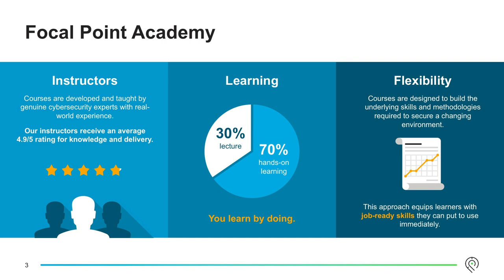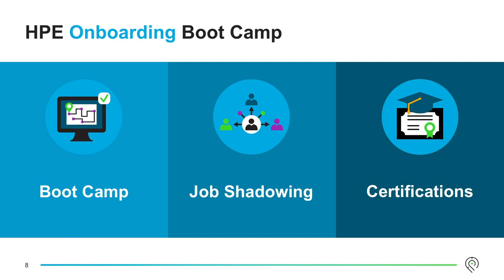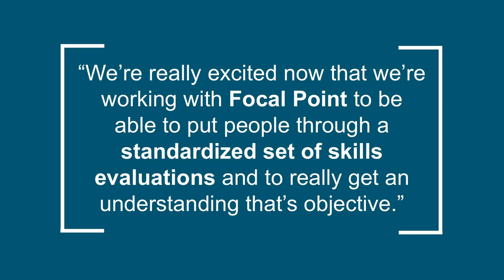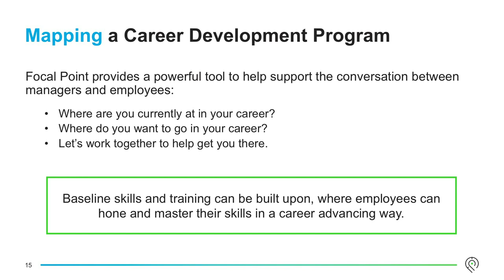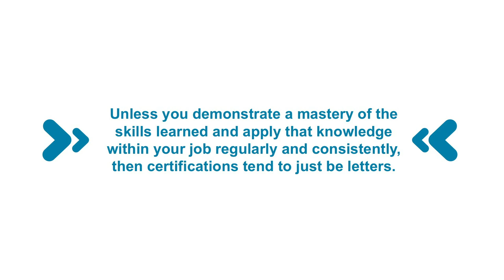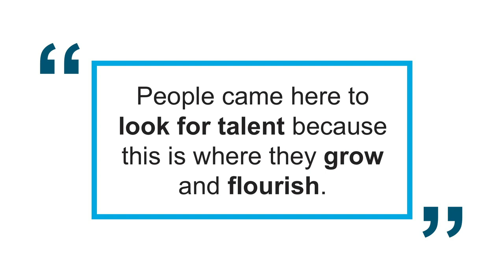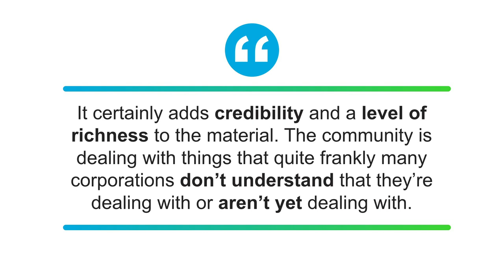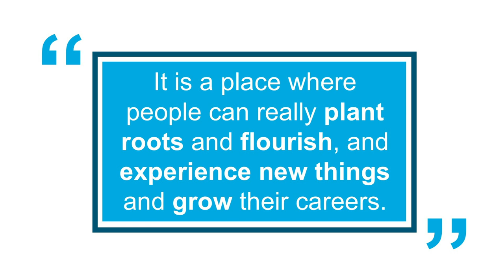Developing Your Cyber Workforce - An Interview with Drew Simonis of HPE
Drew Simonis, Deputy CISO at Hewlett Packard Enterprise, sits down with Focal Point's Justin Avery to discuss strategies for developing a strong cyber workforce. They share techniques for overcoming common challenges associated with hiring, training, and retaining qualified cybersecurity employees, and share how HPE has partnered with Focal Point to build a security team that leads the industry.